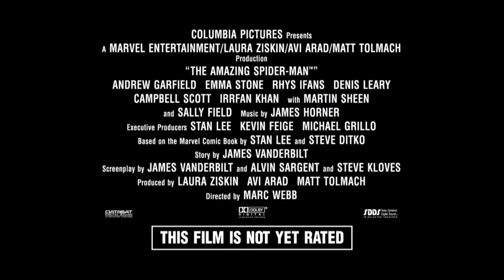The Amazing Spider Man 4 Minutes Clip